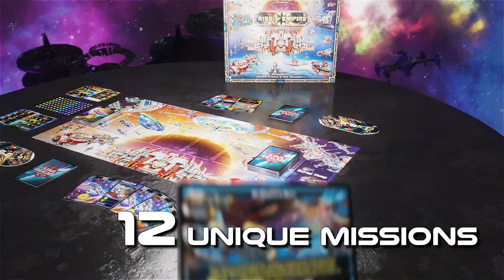Star Realms Rise of Empire Now on Kickstarter!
We are thrilled to announce the launch of Star Realms Rise of Empire on Kickstarter today!

Star Realms Rise of Empire is a 12 game legacy campaign full of surprises!

3 New Factions!
🏰The militaristic Kingdom
💰 The wealthy Consortium
☠️ The fierce Scavengers

Don't like using stickers on your cards? don't worry, check out the Infinite Replay kit!

Play again and again!